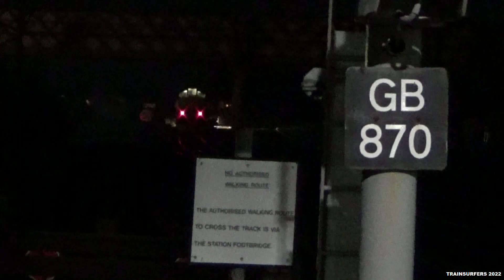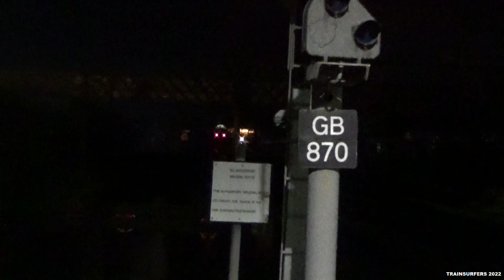Colas Rail & HNRC Class 37 No's. 37421 TnT 37612 on 1Q43 @ Guide Bridge on 08.06.22 - HD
Colas Rail & HNRC Class 37 No's. 37421 TnT 37612 are seen here at Guide Bridge working the 1Q43 Crewe - Crewe C.S on the 8th June 2022. Cheers to Paul for the thrash, tones & thumbs up.